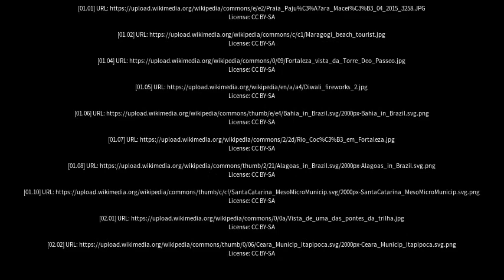Best places to visit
Best places to visit - Santana do Mundaú (Brazil) Best places to visit - Slideshows from all over the world - City trips, nature pictures, etc.